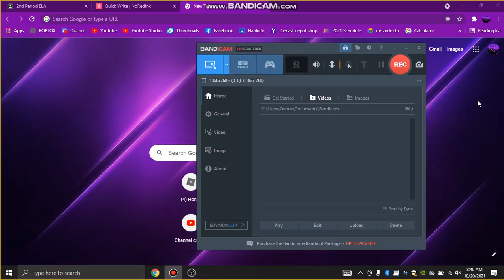I'm having too much fun with my new mic.